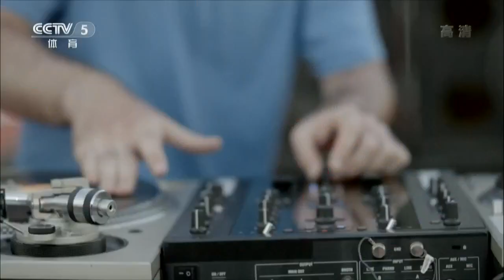2014 China Trials for WTTTC: LIU Shiwen - FENG Yalan [HD] [Full Match/Chinese]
2014 China Trials for WTTTC (2nd Stage), Feb 25-28
# Liu Shiwen Vs Feng Yalan (Feb 25) ★ HD-Video ★

& CCTV-5 / CCTV || © ITTF / CTTA